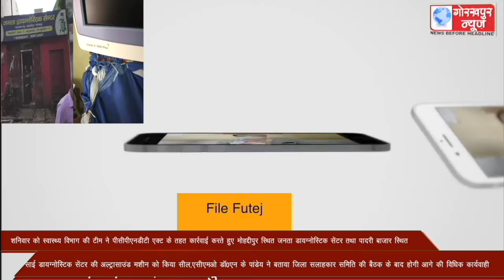शनिवार को स्वास्थ्य विभाग की टीम ने पीसीपीएनडीटी एक्ट के तहत कार्रवाई करते हुए मोहद्दीपुर स्थित जनता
शनिवार को स्वास्थ्य विभाग की टीम ने पीसीपीएनडीटी एक्ट के तहत कार्रवाई करते हुए मोहद्दीपुर स्थित जनता डायग्नोस्टिक सेंटर तथा पादरी बाजार स्थित साई डायग्नोस्टिक सेंटर की अल्ट्रासाउंड मशीन को किया सील,एसीएमओ डॉ0एन के पांडेय ने बताया जिला सलाहकार समिति की बैठक के बाद होगी आगे की विधिक कार्यवाही